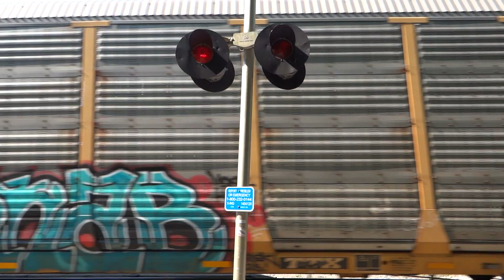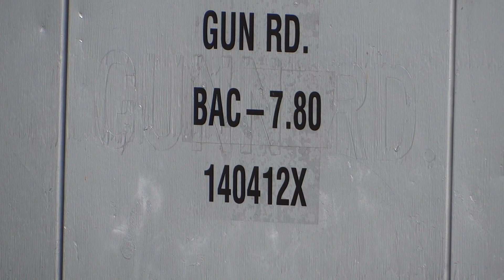CSX Q217 Train With Loud Horn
CSX Q217 Auto Rack Train With Loud Horn Heading West On The Old Main Line Crossing Gun Road In The Patapsco Valley State Park, Baltimore County, Maryland